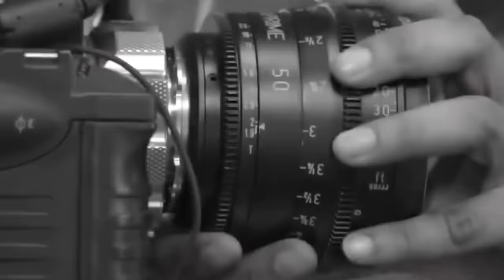Geetha Govindam Movie Behind The Scenes | Vijay Deverakonda | Rashmika Mandanna | Making Video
In this video we are showing you Behind the Scenes of Geetha Govindam. Geetha Govindam movie was made in the budget of 5 crores and its box office collection is 132 crores. The producer of this film is Allu Aravind, who is actually Allu Arjun's father. Allu Aravind is a famous film producer, he also produced Ramcharan's film Magadheera. Geetha Govindam is available on Disney+Hotstar.

The outdoor location shown in the film is from the local street of Hyderabad. The maximum shooting of this film is on local highways and streets. There is no film city scene in the movie. And as much as possible the film makers got the road blocked with the permission of the government, after that the shooting of the film Geeta Govindam.